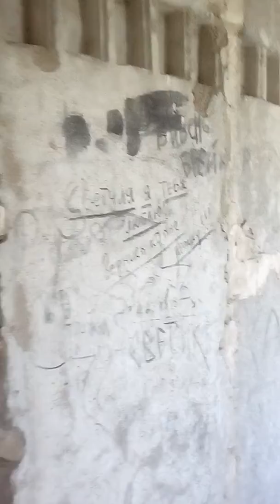Заброшка в Степногорске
Недобудована 9ти поверхівка на третьому мікрорайоні містечка
Степногірськ Запорізької області
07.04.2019